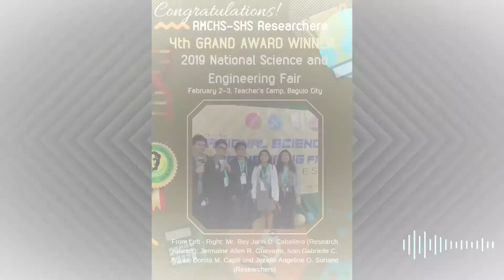RMCHS - SHS Slideshow of STEM Graduates Batch 2018 - 2020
This is a request for me to create a slideshow video on the previous graduates of RMCHS - SHS.

Photos & Videos From: Rey John D. Caballero and various sources
Made With: Wondershare Filmora 9 (Version 9.5.0.21), AudioVision (2.8.5) and MAGIX Vegas Pro 16